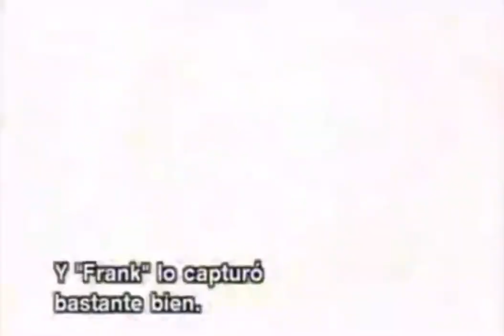Femi Temowo on Amy Winehouse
Femi Temowo was Amy’s guitarist and friend during her career debut, in 2004. They met circa 2003.🎸🍒 Here he talks about Ames. Femi has his own music and is very talented, solo or backing Amy up. Here a playlist of their lives together, get ready for sparks ✨⚡️